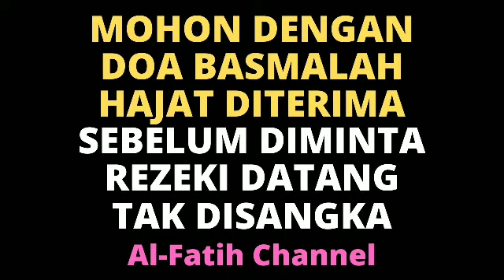BACA DOA BASAMALAH! HAJAT TERKABUL REZEKI LANCAR, AMALAN & CERAMAH BULAN RAMADHAN | AL FATIH CHANNEL